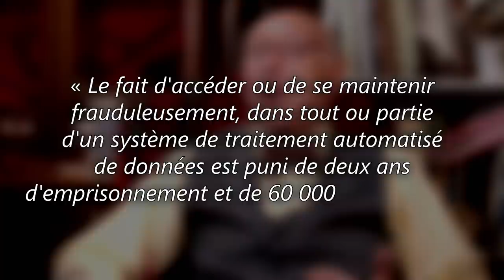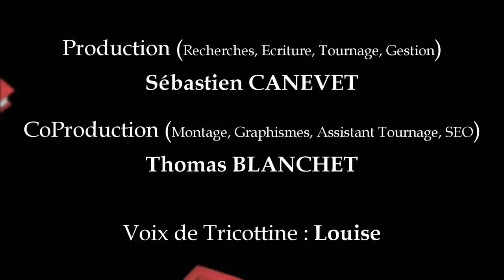est-il un pirate informatique ? (non)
​@Micode vient de faire une vidéo intitulée « J'ai fouillé des disques durs sur Le Bon Coin ».  Mais ce qu'il fait est-il bien légal ?
⬇️⬇️⬇️  POUR EN SAVOIR PLUS  ⬇️⬇️⬇️
Il s'agissait de racheter des disques durs d’occasion pour expérimenter les techniques que peuvent utiliser les hackers et les services de renseignement, qui partent ainsi à la pêche aux informations un peu au hasard.

00:00 Intro
01:02 L'accès à un "système de traitement automatisé de données"
02:40 Micode a-t-il commis cette infraction?
03:58 Et si on trouve des informations sensibles sur l'un de ces disques durs?
05:33 A-t-on l'obligation de dénoncer une infraction qu'on découvre ainsi?
06:45 Et si ce sont des informations professionnelles ?
09:05 Et la responsabilité de l'entreprise en cas de fuite de données personnelles?
10:31Outro

- Le guide de la CNIL sur la sécurité des données personnelles